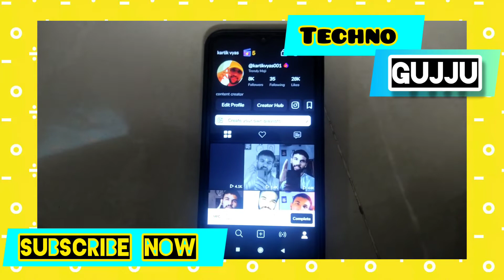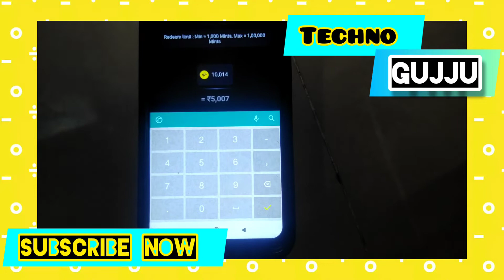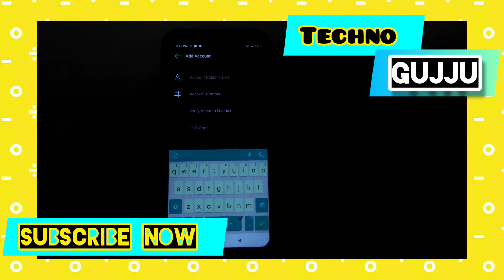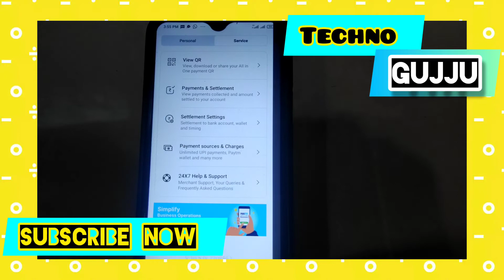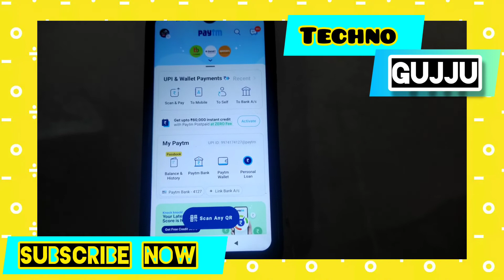Paytm loot offer today | paytm earning app 2022 today | how to make money Paytm | Moj Live streaming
Paytm loot offer Today techno gujju
Paytm loot
new earning offers today

kitne views par kitne mints milte hai Moj par
moj app se paise kaise kamaye paytm me

new earning app today 2022 new earning app today best self earning apps 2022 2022 best self earning app new earning app 2022 today best earning app 2022 new earning app 2022 earning app